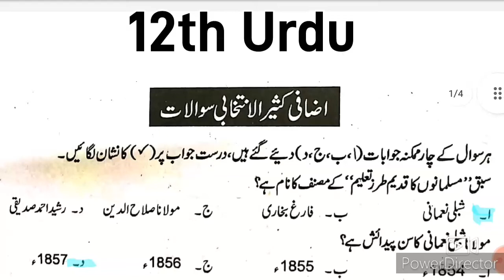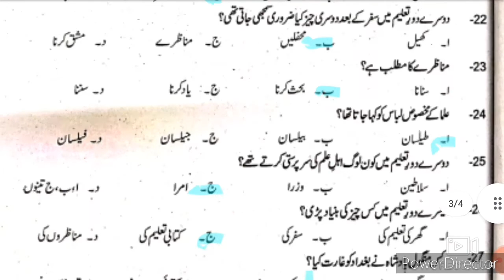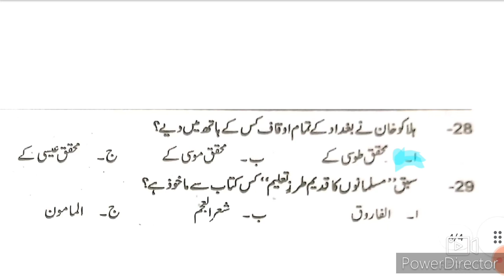Chapter : Muslmanon ka Qadeem Tarz e Ta'leem | Class 12 Urdu | Objective Questions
In this video i m going to solve For 2nd Year Urdu Chapter : Muslmanon ka Qadeem Tarz e Ta'leem
Objective Questions
If you have any questions drop in the comments section. I will Answer it INSHALLAH.